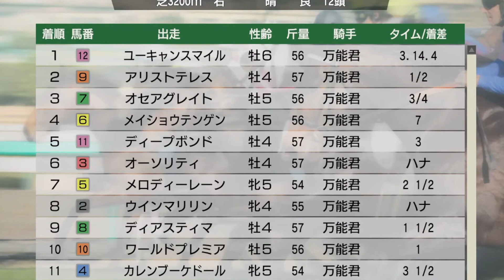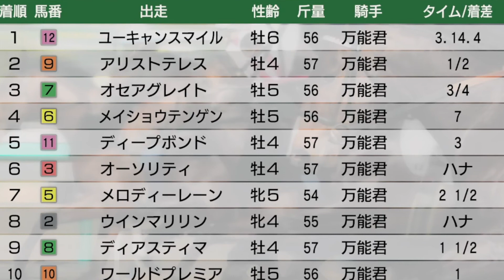天皇賞春2021、福島牝馬S、マイラーズC【出走予定馬】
出走予定馬のシミュレーションです。

※このチャンネルは、ノージャンルです。基本は家庭料理、健康、お店訪問、街歩き、格闘技、映画レビュー、競馬、競艇などが今年は多くなるかなって感じです。好きそうなテーマを選択して頂いて、できれば興味のないテーマの時はスルーして頂いた方が無難かと思います。